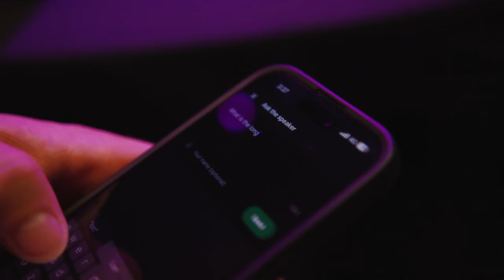Future State 003: Ahead of the Curve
Explore the driving forces behind the next era of technological innovation.